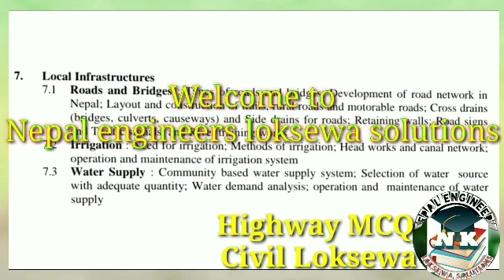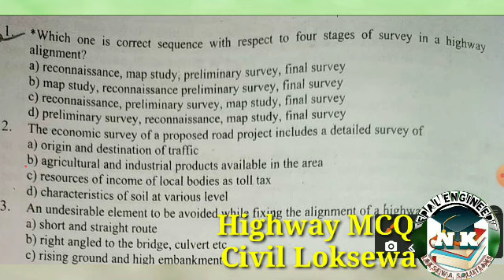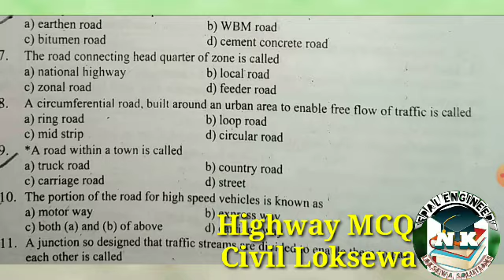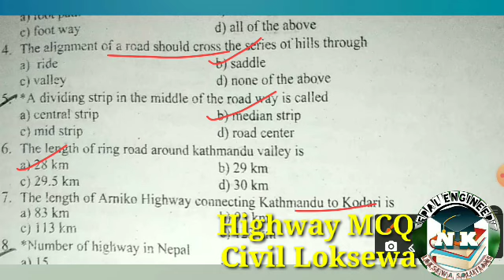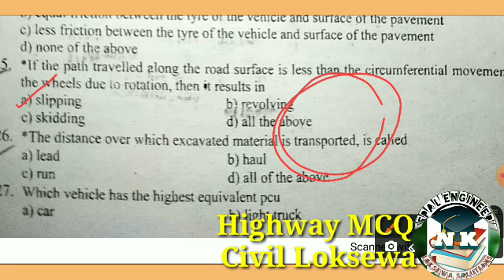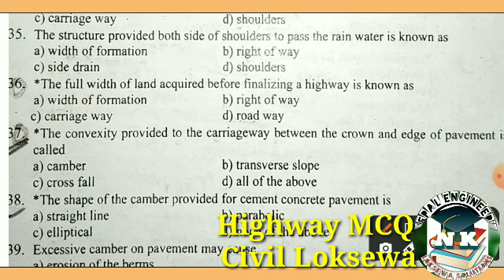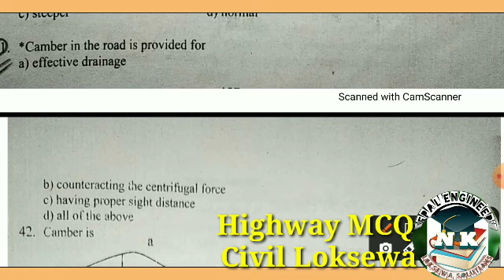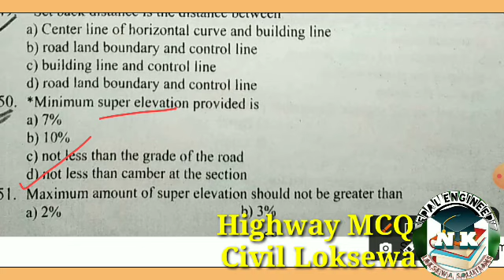Highway MCQ for Civil Sub-Engineer and Assistant Sub-Engineer,llNepal engineers loksewa solutions ll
Ass Sub-Engineer Loksewa Syllabus,बाग्मती प्रदेश लोकसेवा आयोग तयारी गर्नुहोस्, कसरी तयारी गर्ने?,

Geotech Most Important MCQ, Soil Mechanics MCQ,Civil engineer mcq, Civil sub-engineer Mcq,
Pdf of Set-3

Properties, Classification of Soil and Permeability MCQ sets,Detailed Explanation Sets

For SSC-JE, Railway, JE civil Previous year Question, Loksewa Special, Pardesh Loksewa Special episode,
50Most Important MCQ of Survey for Civil engineer,sub-engineer llNepal engineers loksewa solutions ll